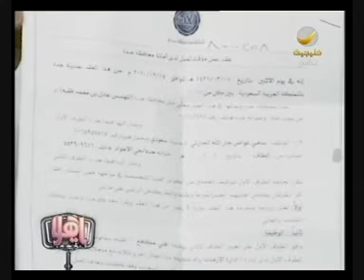اضراب موظفي أمانة جدة وعلي العلياني يناقش القضية 4/4